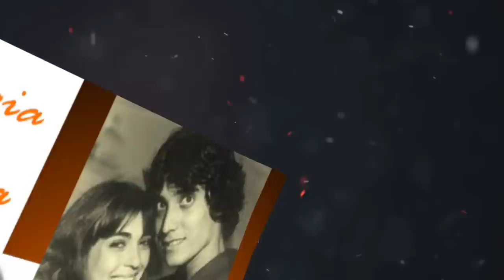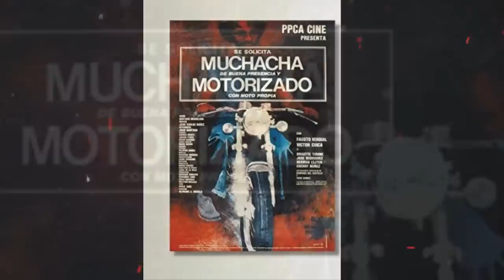ASÍ VIVE GUILLERMO DAVILA Y SU HERMOSA HIJA MARIA ELENA DAVILA